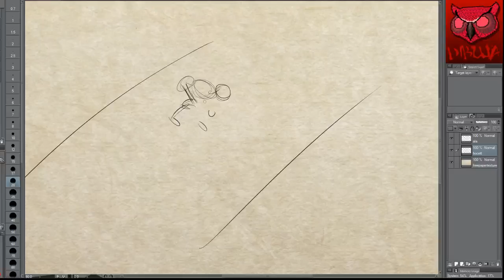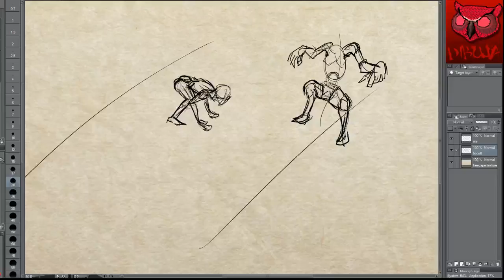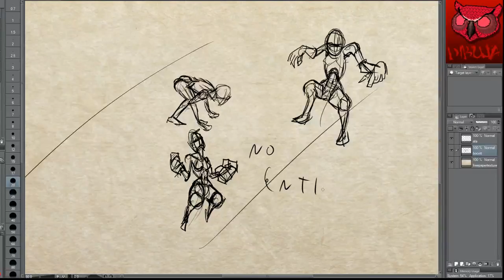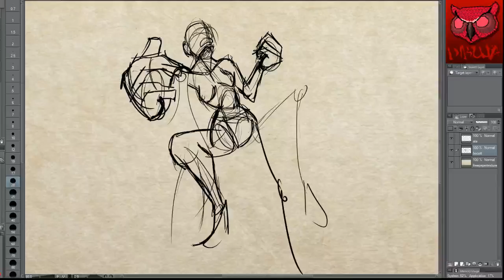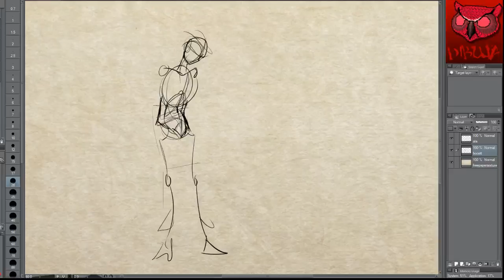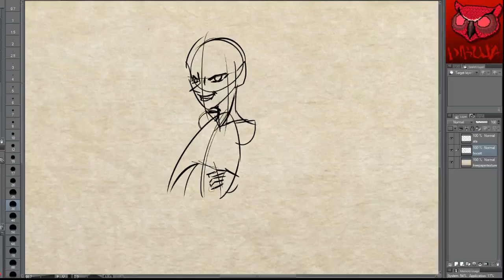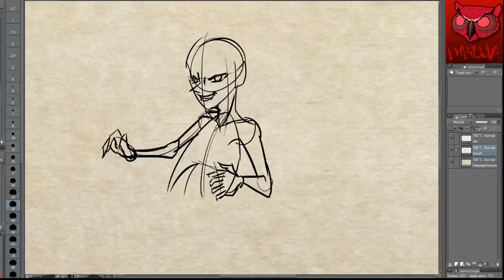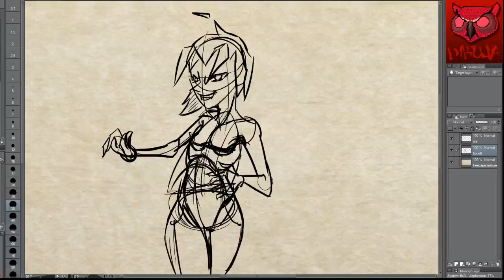[505 de 1000 dibujos]